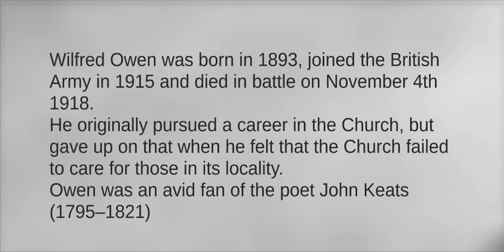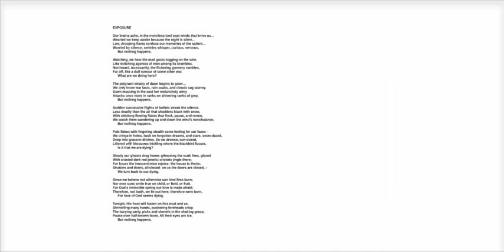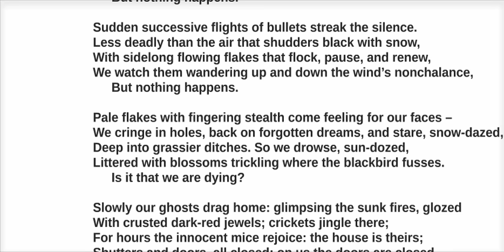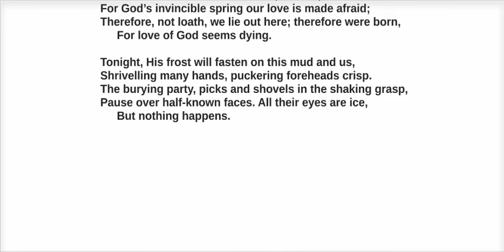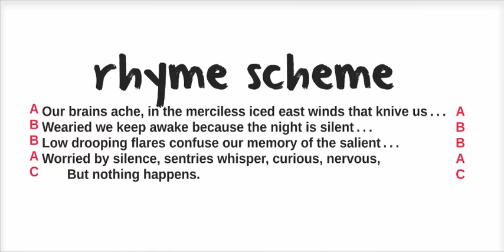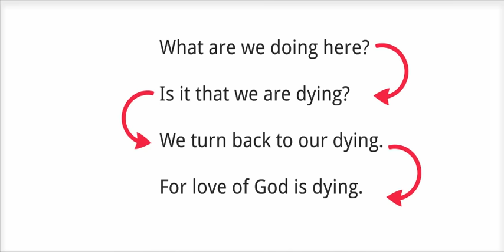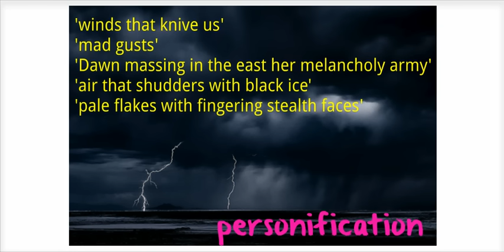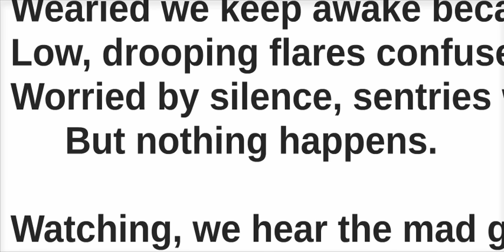Wilfred Owen: 'Exposure' - Mr Bruff Analysis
Analysis of 'Exposure' by Wilfred Owen.
Get my Poetry Guide FREE when you download my Language & Literature eBooks!